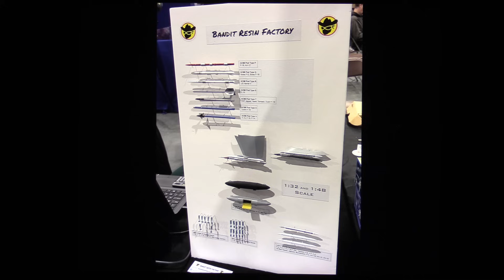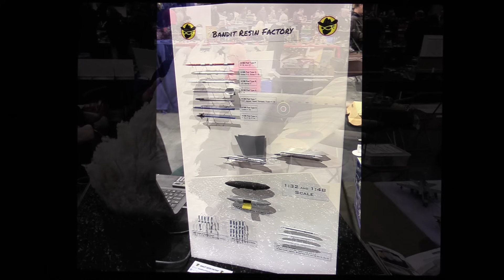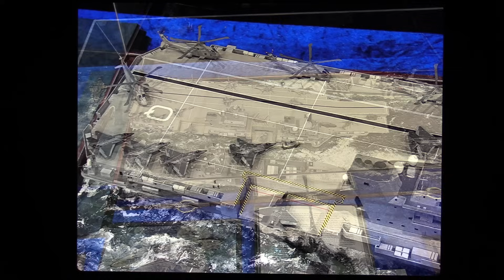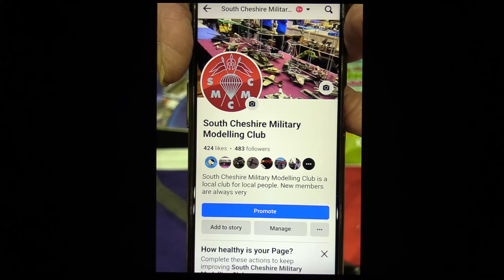Scale Model World Telford 2023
Pics from Telford over the Rememberance weekend 2023, including the work of Spencer Pollard, (His Francois Verlinden 'Legacy' tribute dioramas plus new Airfix Sea King), Drewe Manton (New Tamiya F-35B 1/48) and many others including this years amazingly high standard competition entries! A great show, with great atmosphere, very busy and lots to see...apologies to all the other modellers who's fine work I may have missed, and thanks to Dale, Martin & Matt of the Airfix team who gave a lot of their time to chat.